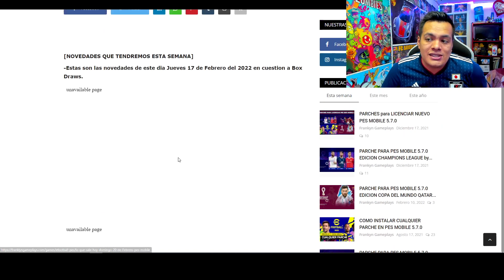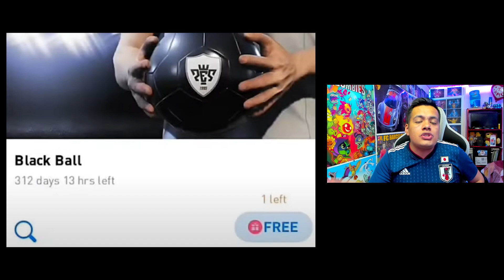🔥 ICONIC MOMENT *Gratis* x 500 MILLONES en PES 2021 Mobile ¿se hará Realidad?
► ¡COMPRA M. MYCLUB A CONTINUACION!
► ¡SÍGUEME!